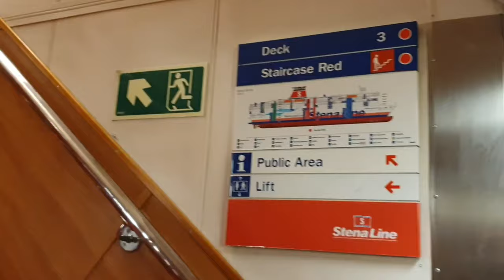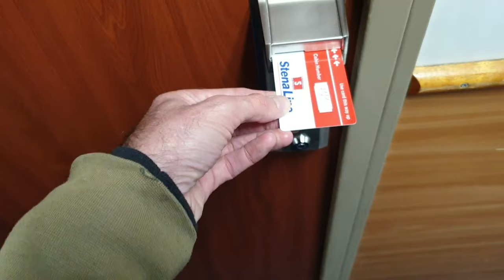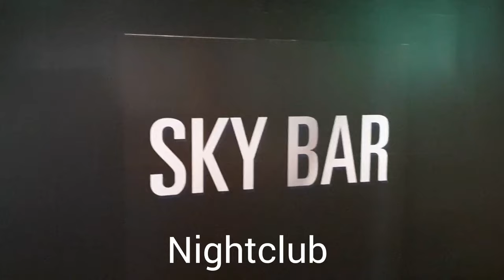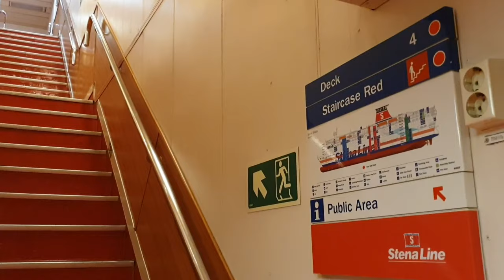Stena Line | Rosslare to Cherbourg 🇮🇪🇫🇷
My vlog aims to depict the excellent facilities found aboard STENA VISION, a large ferry operating for @Stenaline between Rosslare Europort in southeast Ireland and Cherbourg in the Normandy region of France.

Cabin accommodation is available though not mandatory during this 16hr voyage.

Passenger amenities are located on decks 7, 8 & 9 though mostly found on the later.

Passenger lifts are available for those in a wheelchair or have walking difficulties.

Onboard one will find a reception which is open 24/7, a shop, dining rooms, bars, excellent children's playrooms, a vast amount of exterior deck space, nightclub and even a Nordic Spa with two jacuzzis and two saunas.

My blog will be added too in due course.

Musician: LiQWYD